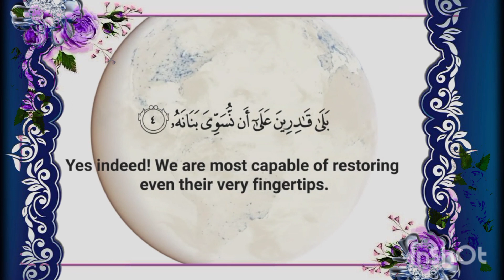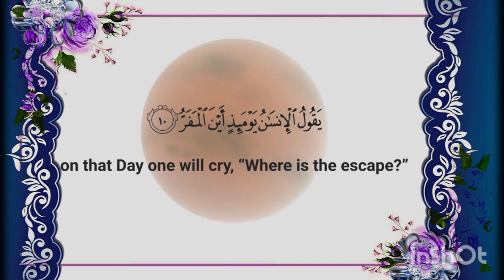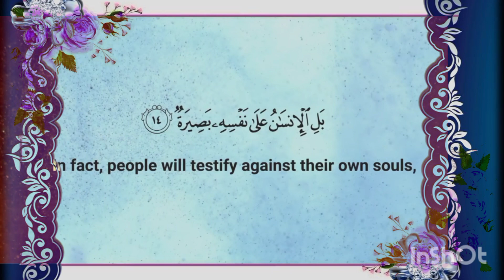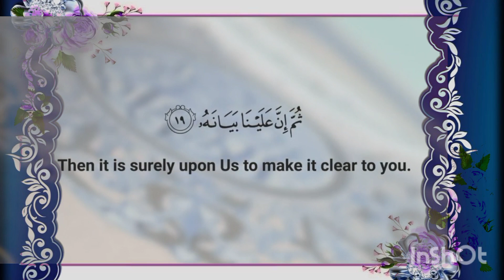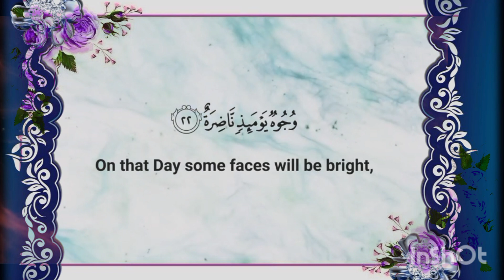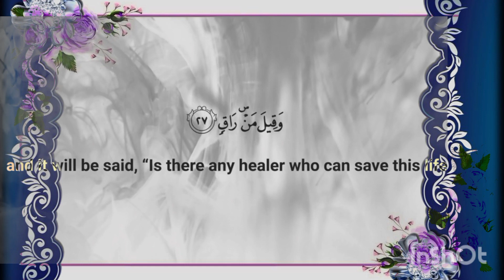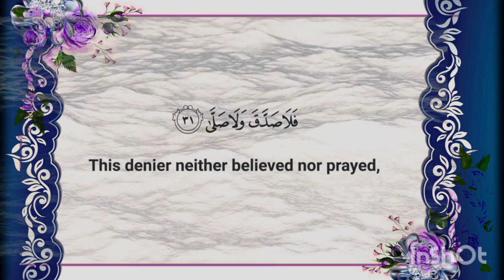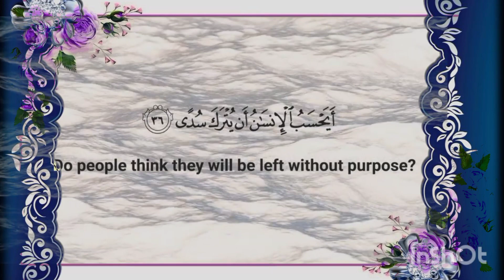surah qiyama Qur'an Telawat Qur'an recitation by Ridjaal Ahmed beautiful voice islmicpost# youtube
surah qiyama Qur'an Telawat Qur'an recitation by Ridjaal Ahmed beautiful voice islmicpost urdu quranrecitation surah qiyama Qur'an recitation Qur'an recitation Qur'an relaxation Telawat mind relaxing Qur'an Telawat